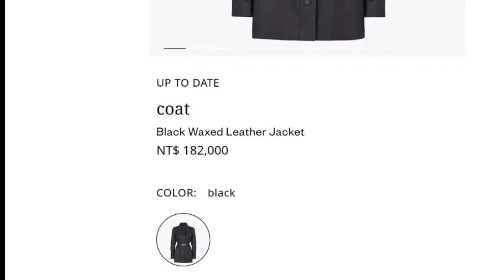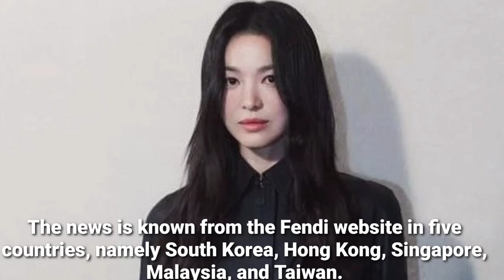Song Hye Kyo gets new nickname! The Queen of Sold Out